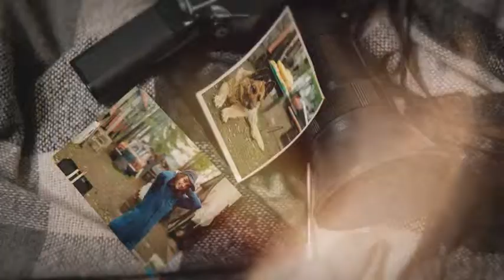Lovely Memories - After Effects Template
Very easy to use – just put your photo in placeholders and edit text
2 Textholders
21 Placeholder
4K and Full HD resolution
Duration – 01:35
CS6+ compatibility